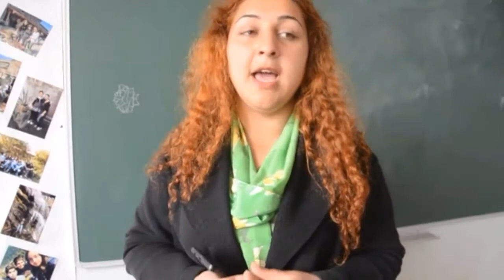უსაფრთხო სკოლა – მეორე სკოლის ვიდე–რგოლი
მოსწავლეთა ქცევას ეხება სახალხო დამცველის კვლევა, რომლის მიხედვითაც გამოკითხული ბავშვების 44,3 % აღიარებს, რომ დაცინვისა და ჩაგვრის მსხვერპლი გამხდარა.